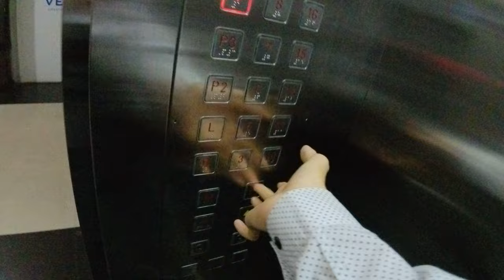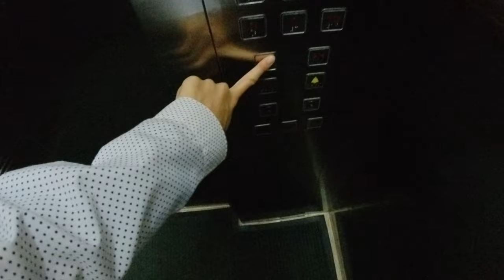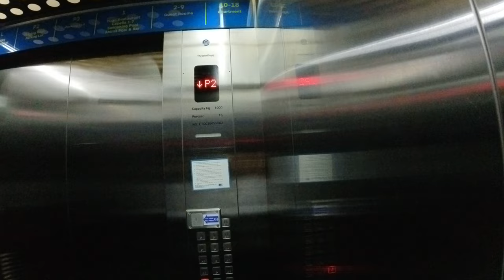Locked Out Thyssenkrupp Elevator/ Lift at Vega Hotel Gading Serpong, Tangerang